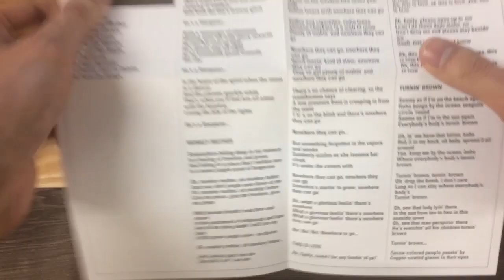VSCD5754 ゴードン・マイケルズ『スターゲイザー』紹介動画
GORDON MICHAELS『Stargazer』
2018年11月14日(水)発売

‹BIG PINK›
LightMellow’s ChoiceからAORファンは必聴の名盤復刻!! トミー・リピューマに才能を認められヒュー・マクラッケンのプロデュースでセンセーショナルなデビューを果たしたゴードン・マイケルズの唯一作にしてAOR名盤が紙ジャケットにて再リリース決定!!!
ポール・マッカートニーの作風に多分に影響を受けたと思われるキャッチーなメロディと洗練されたサウンド、そして甘くジェントルな歌声で当時はセンセーショナルなデビューを果たしたゴードン・マイケルズは、本作を発表したのみでその後作品を発表することはなかったが、本作はそのエヴァーグリーンなサウンドから長年ファンから愛されて続けている一枚。

アルバム冒頭のタイトル曲「Stargazer」から、マッカートニー風サウンド全開でワクワクさせてくれる。そして「Monkey Mother」や「Bermuda」などトロピカル・アイランド・メロウな人気曲がAORファンを虜にした。ビリー・ジョエルやギルバート・オサリバンあたりが好みのリスナーにも是非。

参加メンバーは、ヒュー・マクラッケン(プロデューサー、ギター)、リチャード・ティー（ピアノ）、リック・マロッタ（ドラム）、トニー・レヴィン（ベース）、マイク・マイニエリ（マリンバ）、デヴィッド・サンボーン（アルト・サックス）、ジョージ・ヤング（フルート、サックス）などNYの凄腕ミュージシャンがガッチリと脇を固めた。

(オリジナル・リリース：1979年 Horizon)

■生産限定紙ジャケット仕様